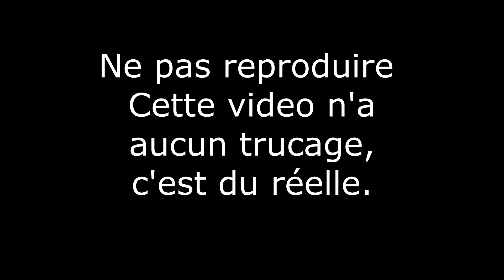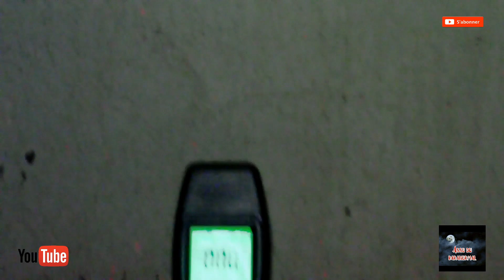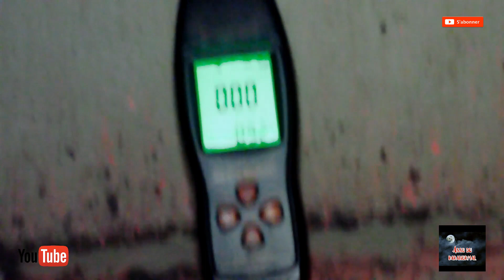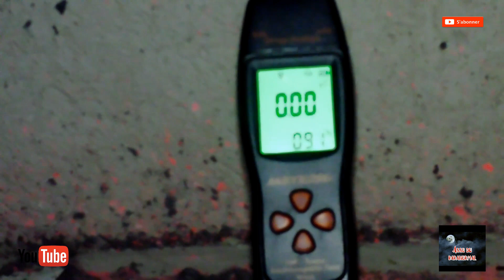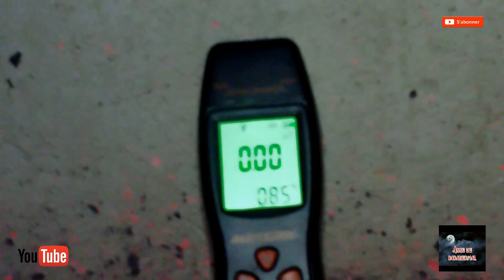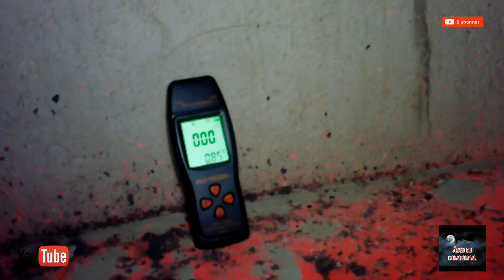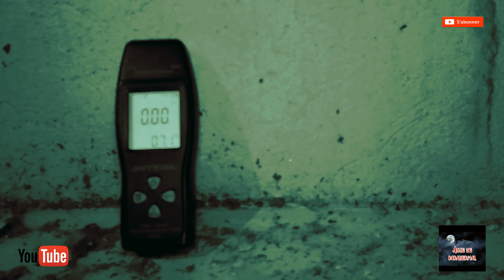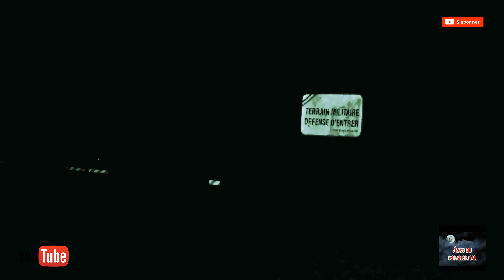J'ai filmé une entité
Asso-Paranormal et une future assocition d'URBEX et d'enquête paranormal dans des lieux qui sont sencées être le terrain de phénomènes inexpliquées, nous sommes Urbexeurs et nous prenons beaucoups de temps pour photografiées ces lieux pour analyser tous nos clichés.